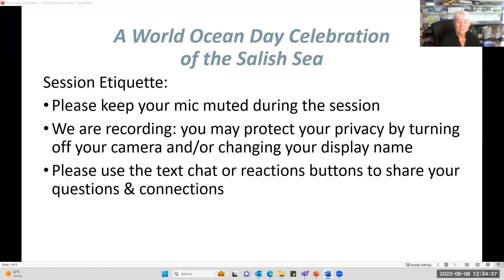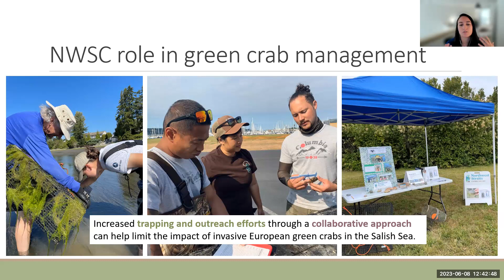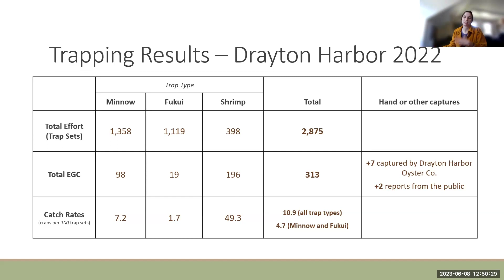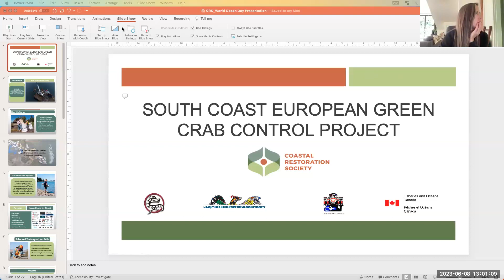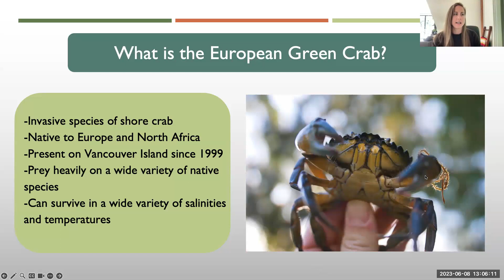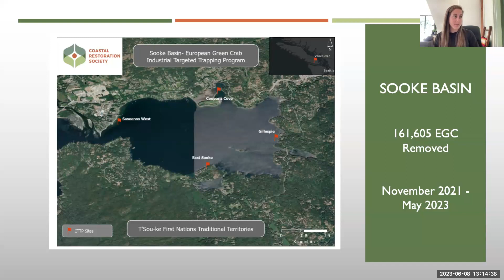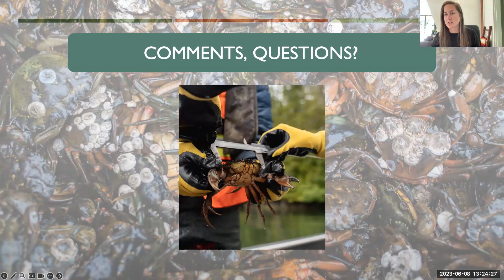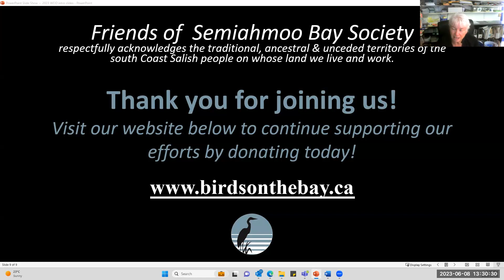World Oceans Day Webinar 2023: FOSBS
Friends of Semiahmoo Bay Presents: World Ocean''s Day Webinar 2023 Alien Green Crab Destroyer